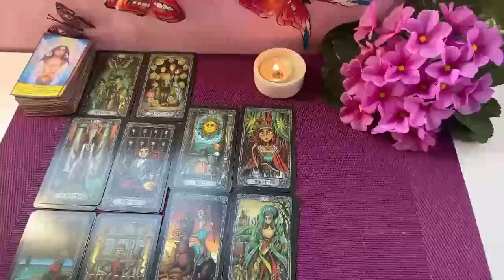CANCER MY GOD 😱 SOMETHING BIG WILL HAPPEN ON FRIDAY YOU MUST BE CAREFUL..! MAY 2024